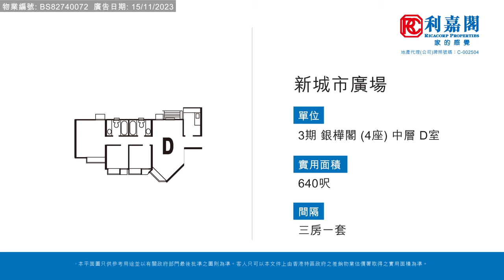【KOL睇真盤】 Ning Tsui 筍盤推介：新城市廣場 3期 銀樺閣 (4座)中層 D室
KOL睇真盤 – Ning Tsui  筍盤推介：
沙田, 新城市廣場
物業地址： 新城市廣場 3期 銀樺閣 (4座)中層 D室（物業編號: BS82740072）
實用面積： 640呎
間隔  ： 三房一套
賣點  ： 大型商場上蓋物業，三房入門，新地出品